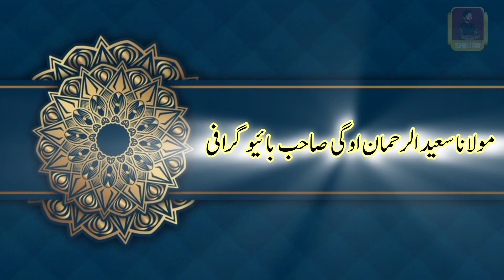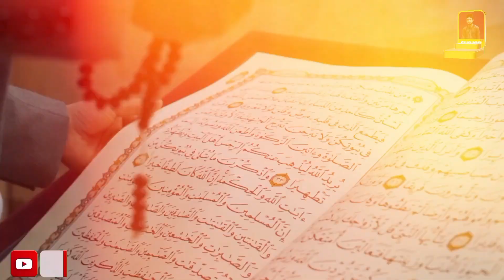Molana Saeed Ur Rehman Urfi ogaii Khateeb Saib Biography in Urdu/ Hindi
📜 **Maulana Saeed ur Rehman Oghi**: A name synonymous with dedication to the teachings of the Qur'an and Sunnah. Did you know this revered scholar has taught the translation and exegesis of the Holy Qur'an **72 times** over his remarkable 80-year life? 🌟

In this biography, we delve deep into the life of Maulana Saeed ur Rehman Oghi, exploring his tireless efforts to spread the message of Tawheed and Sunnah while combating shirk and bid'ah.

Join us as we take you through the awe-inspiring journey of this true Waliullah, who has significantly influenced the propagation of Islamic teachings. 📚✨

**Watch Now** to learn about:
- His dedication to teaching the Qur'an.
- The profound impact of his mentor, Hazrat Sheikh ul Quran Maulana Muhammad Tahir Panj Pir.
- Personal anecdotes from his teaching sessions.
- The continuation of his legacy through his children, all serving in various Islamic fields.